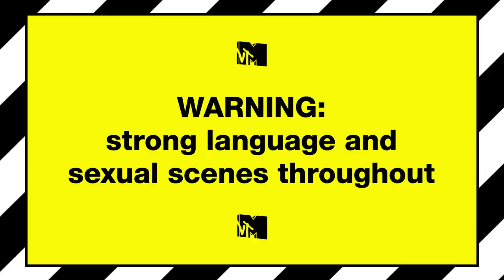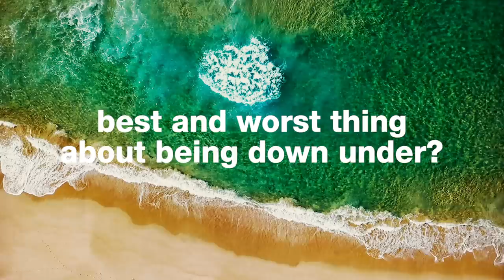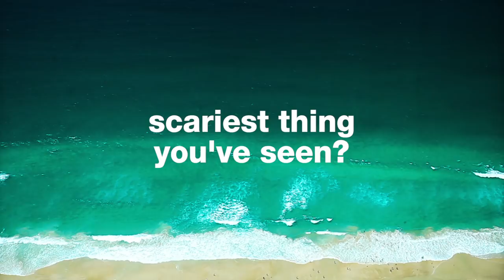Catch Up With Abbie | Geordie Shore 17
Find out what Abbie's been up to since series 16